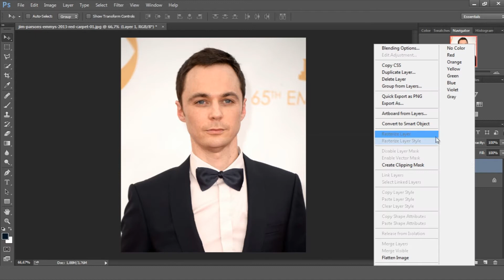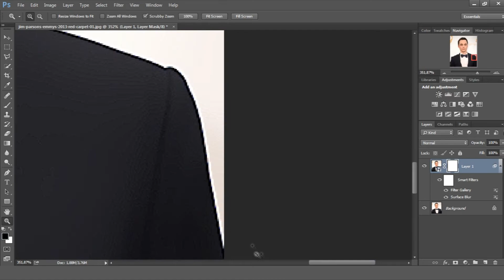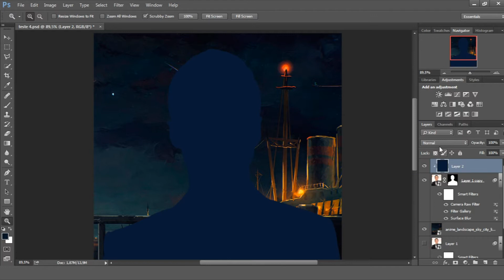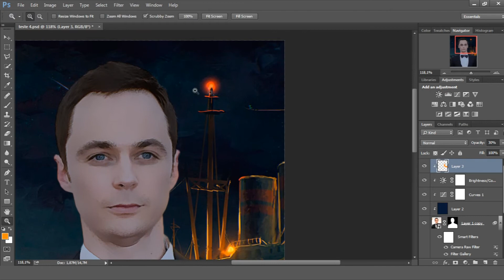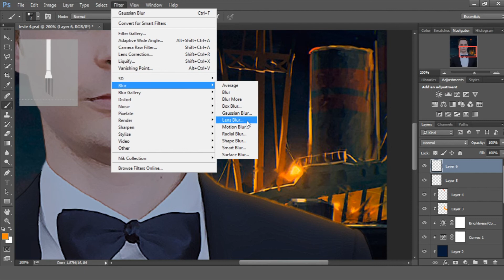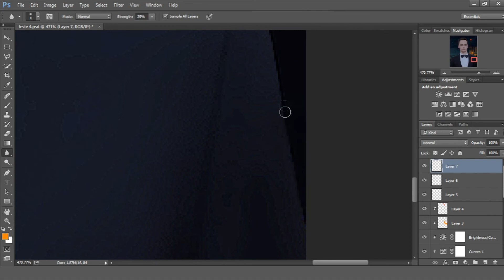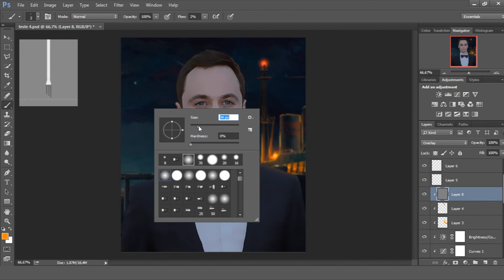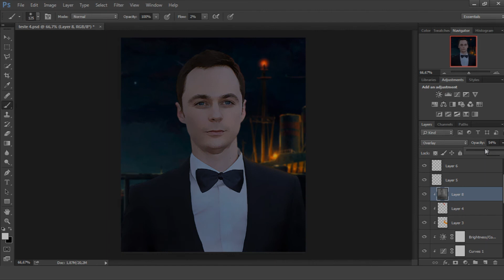Photoshop Tutorial - Cartoon/Anime Effect + Change of Scenery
What's up guys, I come to bring a different effect here and some ambiance techniques.